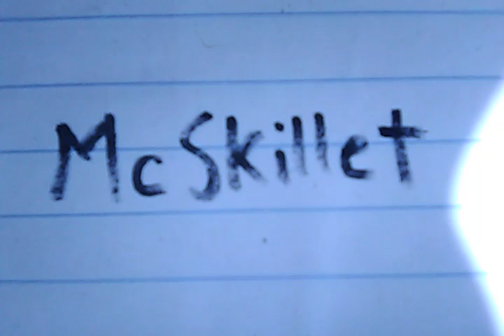SHAME ON TREVOR "McSKILLET" Heitmann (18yo) 'SUICIDE SMASH' in $300,000 McLAREN KILLS 2 INNOCENTS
McSkillet Killed a mother + her 12-yo daughter ( Aileen Pizarro and her daughter Aryana Pizarro  ) Un-beee-liev-able ! What a TRAGEDY , now they're saying it was suicide..
WHY did he have to take innocent others with him?

HELP THE VICTIMS' LOVED ONES (PIZARRO FAMILY) PAY 4 FUNERAL etc, and/or EXTEND YOUR CONDOLENCES, AT
THOUGHTS, PRAYERS, & CONDOLENCES to the PIZARRO FAMILY
"According to sources and people on social media purporting to be a friend of Heitmann’s, the loss of skins and ability to run his web site hit the 18-year old San Diego native hard. Because of dwindling monetary assets and the ban, it is also being alleged that Heitmann purposely drove the wrong way down the HOV lane in order to commit suicide. Law Enforcement is still investigating..."

"SAN DIEGO -- Former classmates say the 18-year-old driving a high-end sports car the wrong way on Interstate 805 Thursday,
spurring a deadly crash , was the popular YouTube personality Trevor "McSkillet" Heitmann, though officials have not confirmed his identity..."

Trevor “McSkillet” Heitmann, a popular YouTuber and owner of Counter-Strike gambling website CSGOMagic , was involved in an eight-car crash in San Diego, California that claimed the lives of Heitmann and two other people Thursday afternoon, according to San Diego Department of the Medical Examiner and California Highway Patrol reports..."